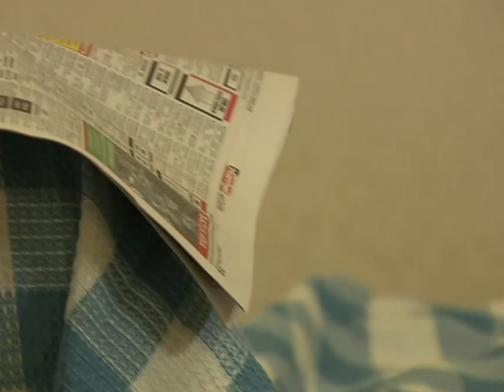مسلسل العشق الممنوع | مقطع من الحلقة 153 | Aşk-ı Memnu | محمد يتقرّب من كاتيا